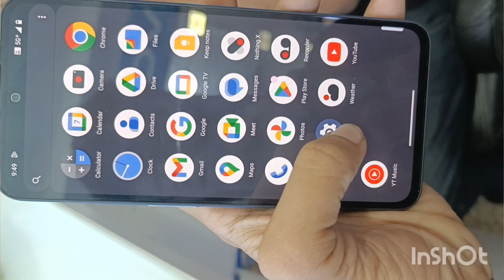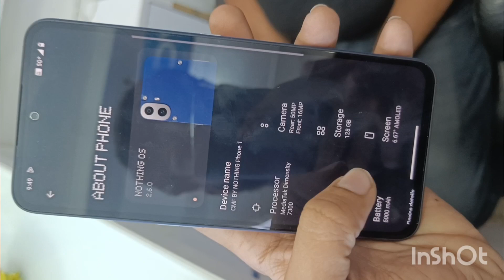Nothing CMF Phone 1 | Available for sale| 1month old| DM for best price